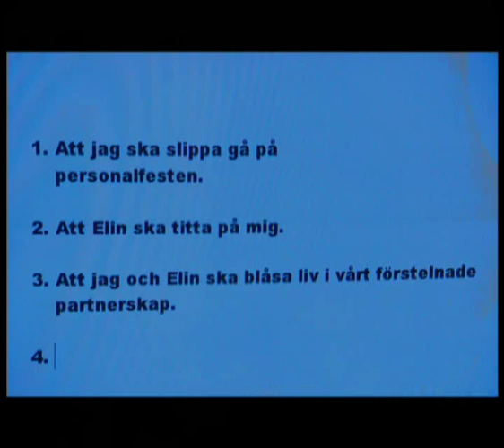Reuter & Skoog "Vin", "Empati" och "vänskap till salu".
Reuter och Skoog blandade sketcher. Livet blir roligare utan empati, man blir stenfull av pulvervin samt vänskap är dyrt.